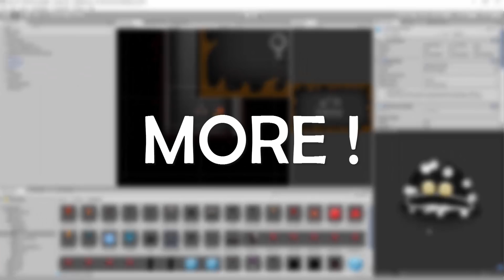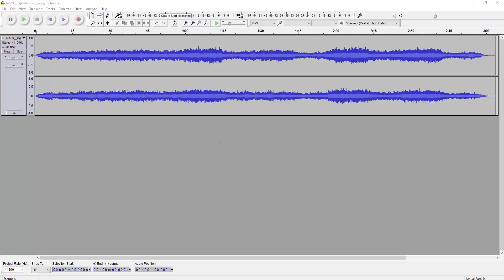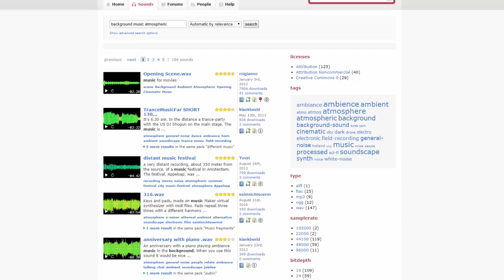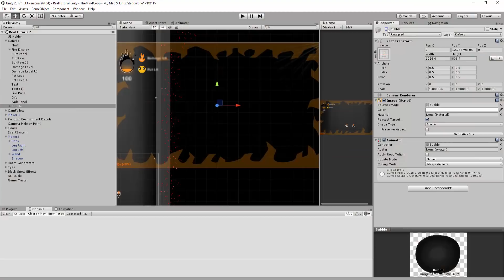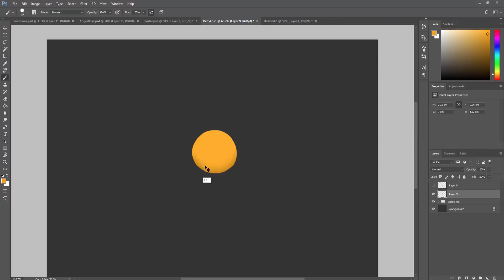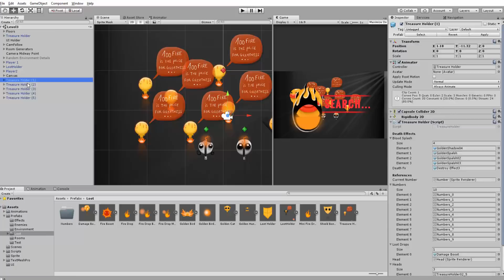UNITY DEVLOG - FIRE OF BELIEF - SOUNDS, BUGS & TUTORIAL - #6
In the 6th episode of the FIRE OF BELIEF - UNITY DEVLOG, a series focused on the creation process of a local multiplayer top down shooter I will make a big announcement as well as show you the progress I've made on the project :

- With the addition of sounds
- The support of multiple keyboards (azer and qwerty)
- New enemies
- A tutorial level
... and more !